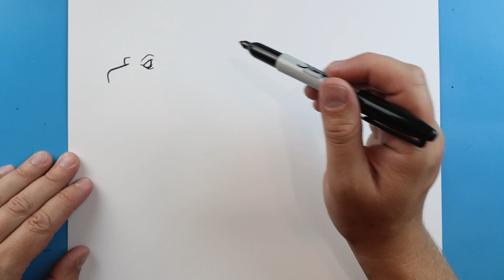Desing Your Own Titan: How to Draw MOUNTAINER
Step by step video on how to draw Mountainer!!!

This is a really tall and really powerful titan!!  This titan is very similar to a godzilla warbat crossover with really powerful armor!  This titan uses its armor for protection and its massive size as a weapon!  Mountainer also comes equipped with a powerful tail that can take down enemies that get in his way!!  This was a really fun titan to draw and color!!

Share your art with us on Social Media!

Here are the supplies I use!!
Bianyo Markers
Card Stock